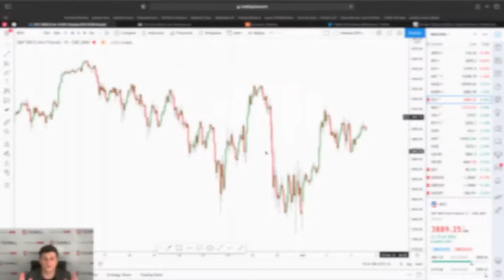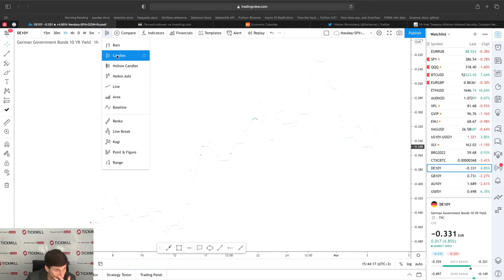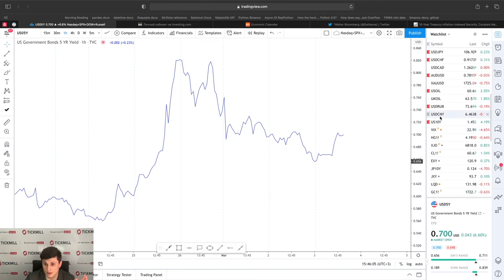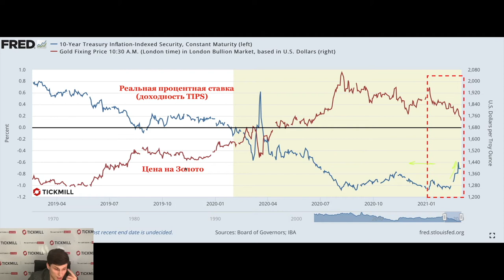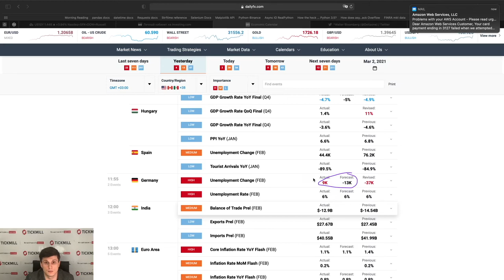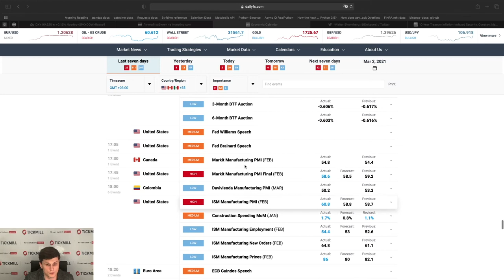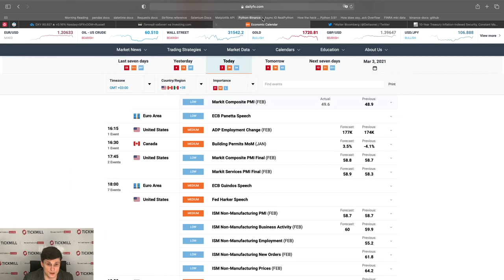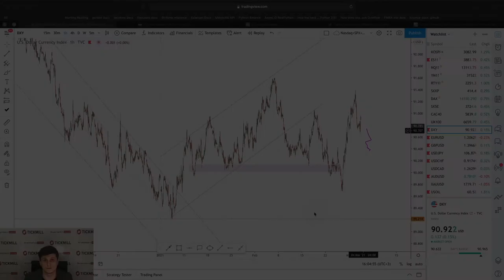💲Валютная Аналитика Tickmill | Почему снижается золото и причем здесь реальная процентная ставка?